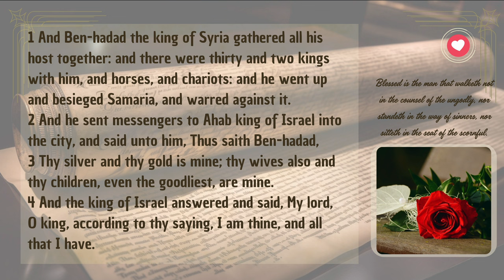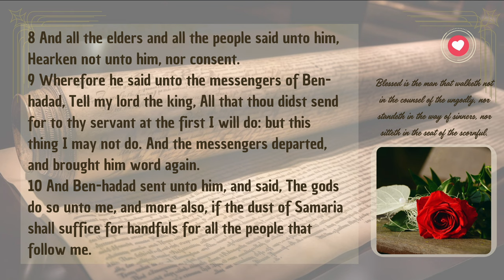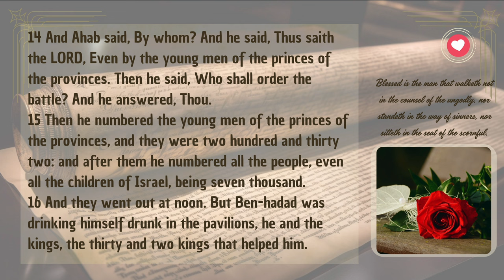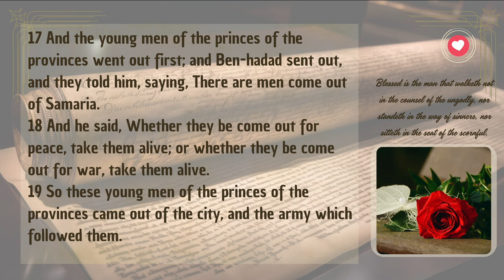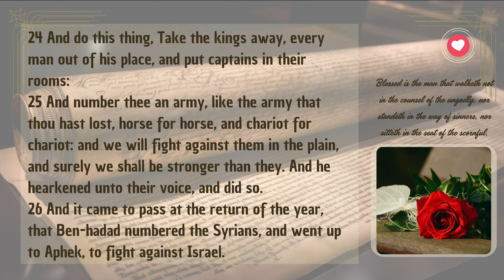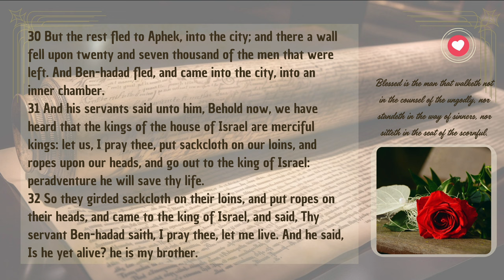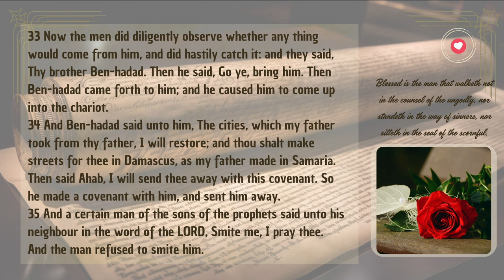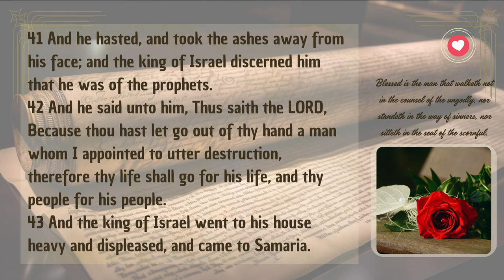1 Kings Chapter 20 | King Ben-Hadad of Syria and Ahab | Audio Bible with Text (KJV)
Delve into the events of 1 Kings Chapter 20, where King Ahab faces King Ben-Hadad of Syria in a significant confrontation. Presented with English audio and text from the King James Version (KJV), this chapter narrates the siege of Samaria, the prophetic warnings to Ahab, and the subsequent battles that ensue. Witness the unfolding drama as God intervenes on behalf of Israel, demonstrating His sovereignty and power over the nations. This chapter reveals themes of divine intervention, the consequences of disobedience, and the faithfulness of God amidst Israel’s struggles.

Separator

Separator

📜 Genesis Shorts
Dive into short, impactful videos from the Book of Genesis: